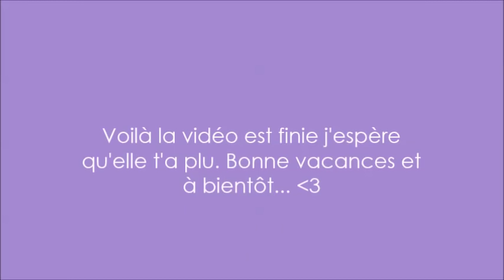DIY #1: Jarre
Hey!
Je m'appelle Lucie.
J'ai 14 ans.
Je film avec un iPod touch.
je monte avec Movie Maker ou iMovie.